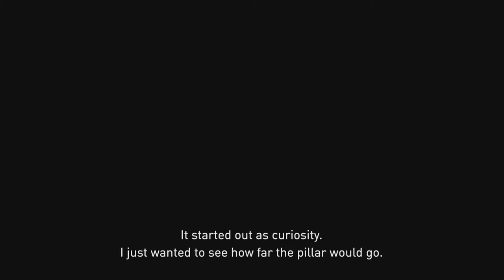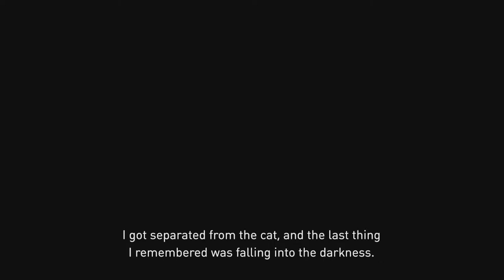Gravity Rush - EP. 8: Kat on the Flip Side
Back from FALL break